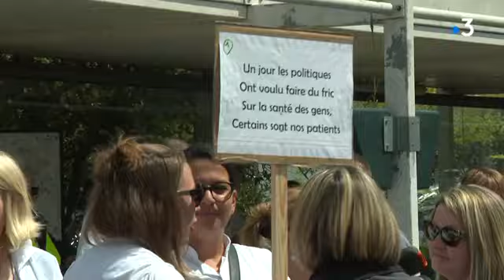Grève des personnels infirmiers à l'hôpital de Valence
Les infirmières du CHV sont en grève depuis le 27 mars. Alors que l'hôpital accuse un déficit de 8 millions d'euros, direction et personnel ne sont pas d'accord sur les décisions avancées dans un plan de relance

Retrouvez-nous sur :
Notre site web